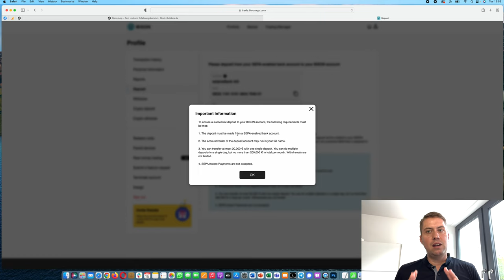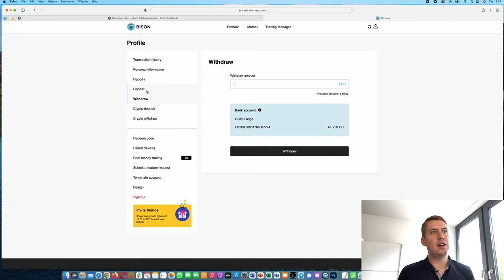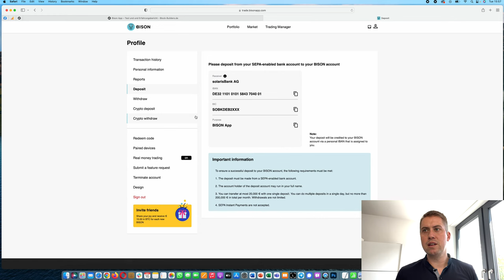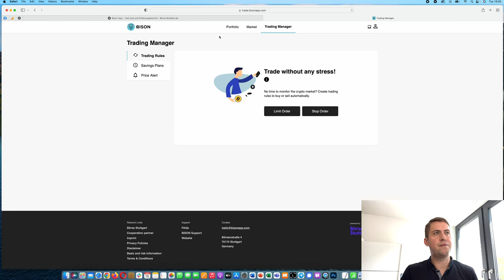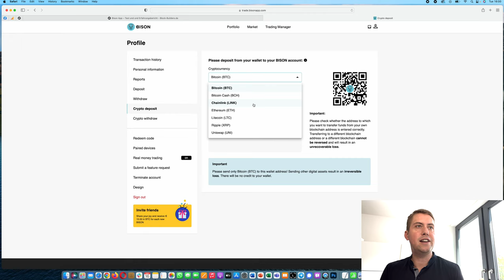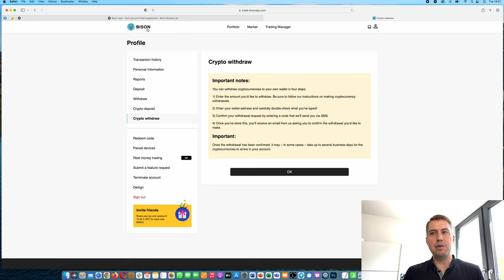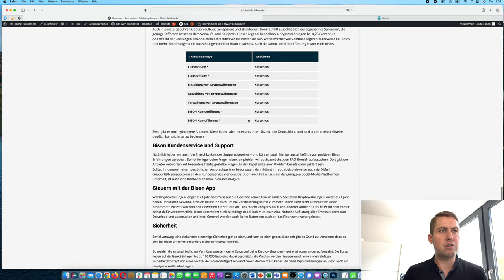Bison App ausführliche Anleitung und Erklärung inkl. Test ✅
In diesem Video zeige ich euch wie die Bison App funktioniert. Wir schauen uns an wie es mit der Verifizierung ist, dem Anmelden, erstellen eines Sparplans, wie ihr dort Kryptowährungen wie Bitcoin kauft, welche Kryptowährungen dort gehandelt werden, wie Einzahlungen und Auszahlungen funktionieren und vieles mehr.

🏦Kryptobörsen

💸Zinsen verdienen mit Kryptowährungen
BlockFi: